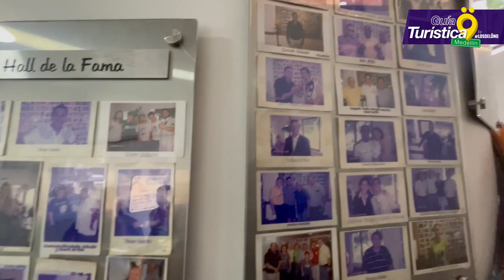¿Mondongo? ¿Qué es eso? | Guía Turística Medellín | LOS DE LÖND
¿Conoces el Mondongo? es un plato típico colombiano que podrás probar en uno de los restaurantes mejor rankeados de Medellín 😋🇨🇴 tranqui que si no te gustan los platos exóticos, tendrás mil opciones más para degustar durante la semana de competencia de CONTINENTAL STARS 🏆 ¡Dale Play!